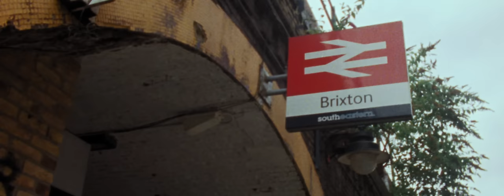Joy Crookes - When You Were Mine (Official Video)